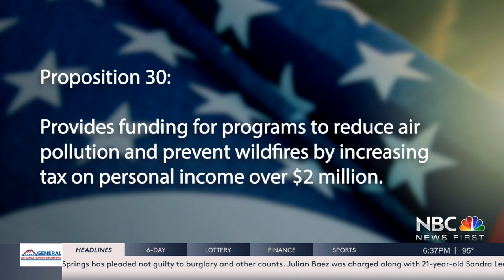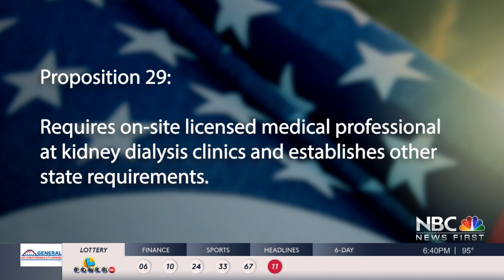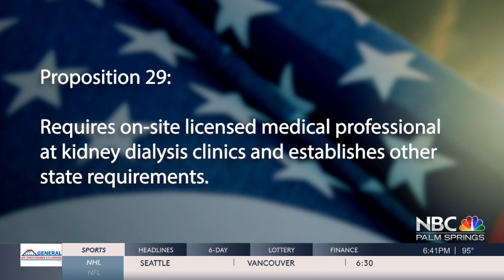Political Talk with Chad Mayes and Olivia Sandusky: Prop 29 and Prop 30